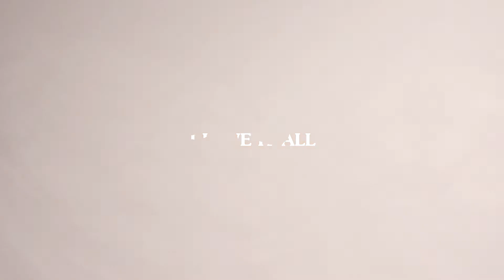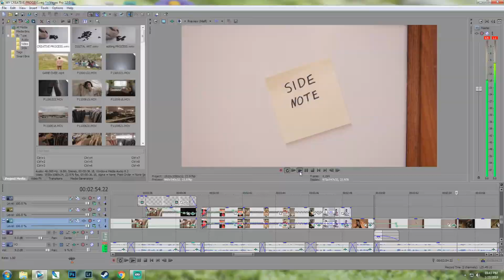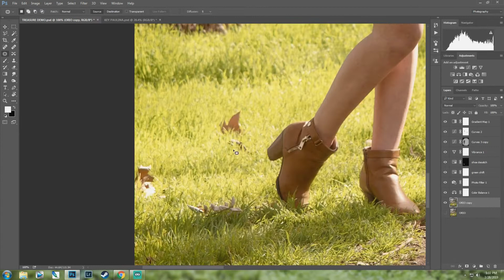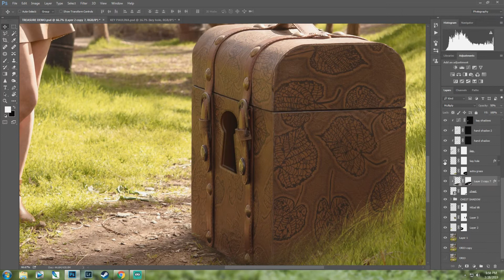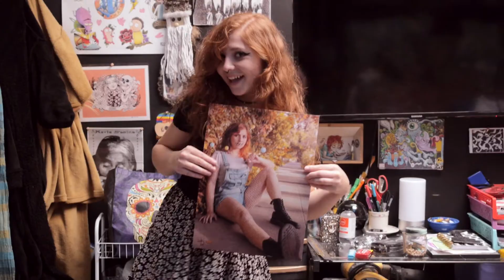My Creative Process: Magic Made Digitally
I'm a digital artist. I create surreal, imaginative, and fantasy types of photos/videos. I love to bring my ideas to life and create visuals that are otherwise impossible to see in the real world. I'm 22 years old currently living in my hometown Bakersfield, CA. I graduated Bakersfield College in spring of 2017, with an associate in arts in studio arts. Nothing makes me happier than creativity!